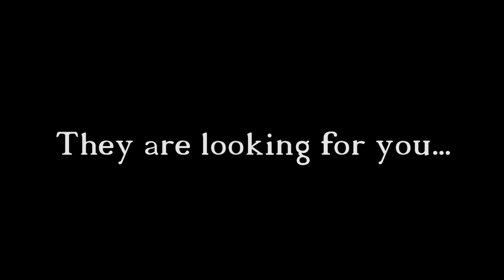Captain Barrel Trailer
The game was made as a final project of Game Prototyping DAE
Created by :
Dubrovina Alena
Kim Kwanbo
Van Riel Thomas
Bloemen  Jeroen